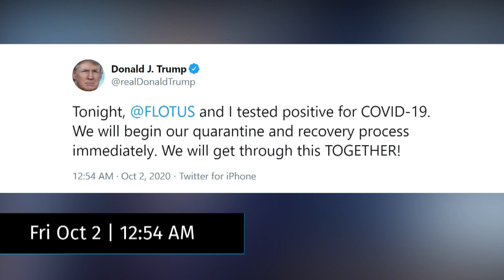Timeline of Trump’s COVID-19 diagnosis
U.S. President Donald Trump had a busy schedule and came in contact with many people on the campaign trail before he and Melania Trump tested positive for the coronavirus.